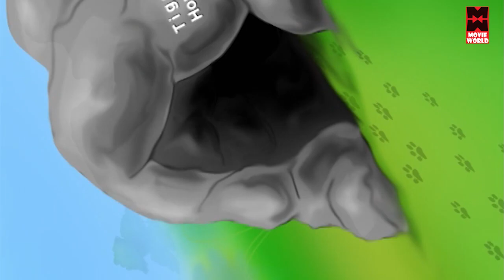അക്കിടി മാമന് കിട്ടിയ പണി | Malayalam Cartoon For Children | Malayalam Kids Cartoon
Welcome to Movie World Kids Tv You Tube Channel

|| ANTI-PIRACY WARNING ||

*COPYRIGHT PROTECTED*